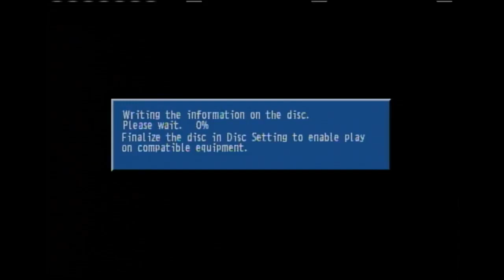Pastor Paulette Smith Its on its way ! @The Chosen Vessel Live! 7 16 2017